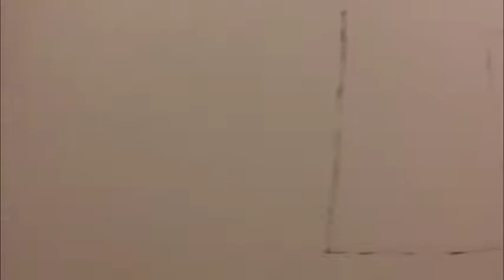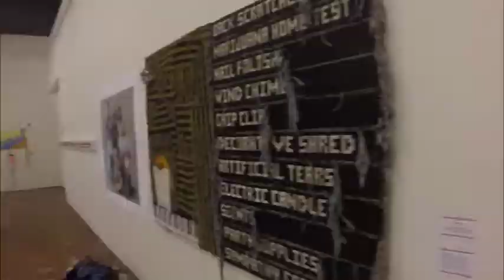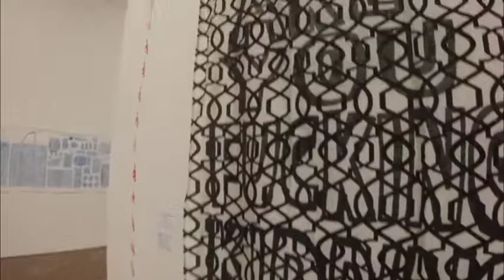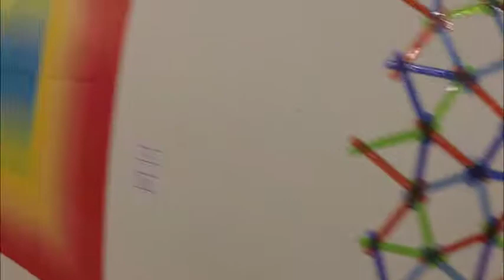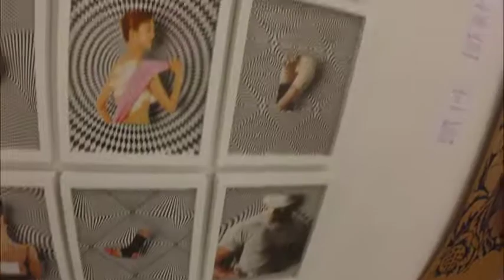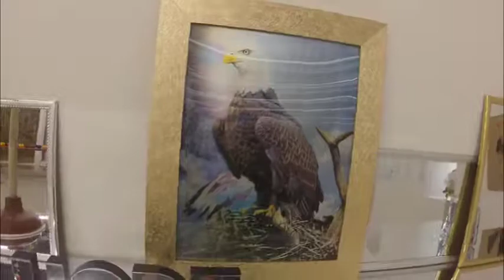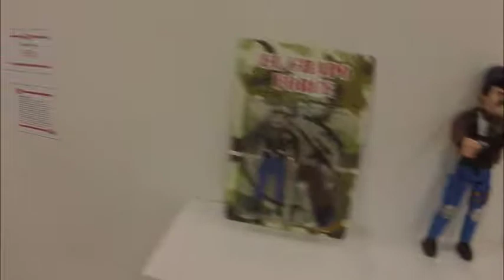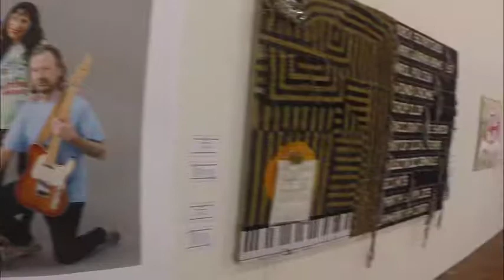99Cents art show at MOCAD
Artist group uses Dollar Store items as medium in 99 Cents art show at MOCAD, Detroit MI